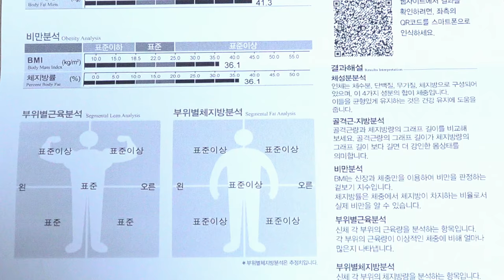현재 몸상태가.. 오메킴 인바디+3대코칭